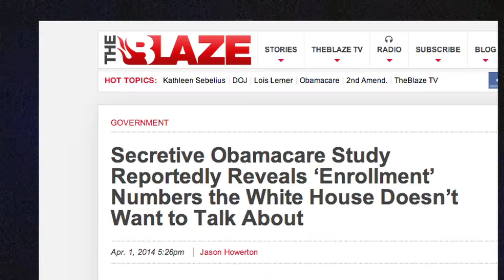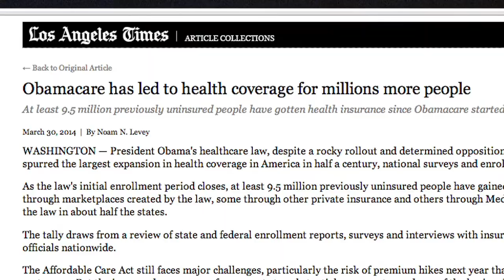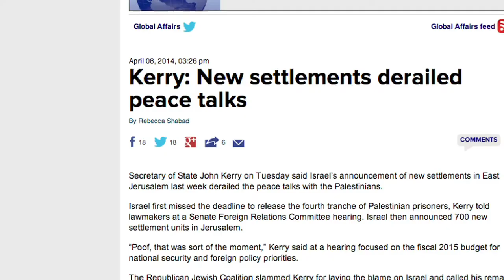FAIR TV April 11, 2014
Obamacare Numbers, Mideast Peace Talks, O'Reilly and Moses